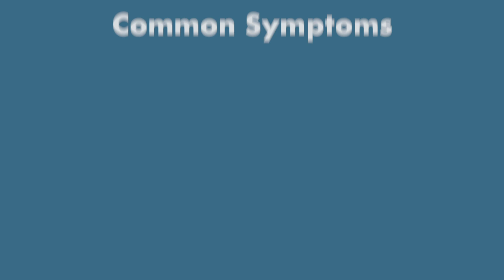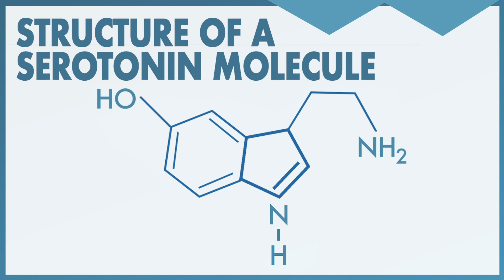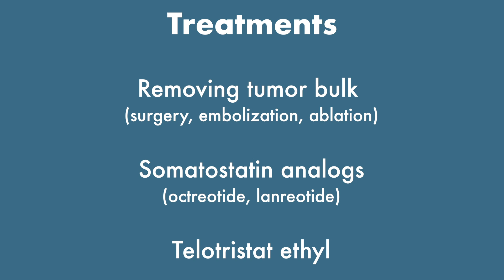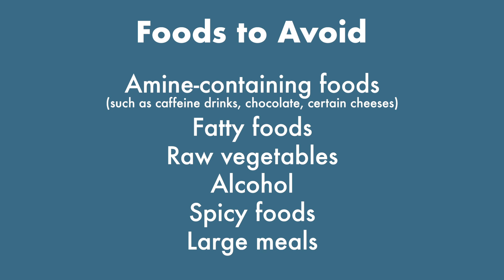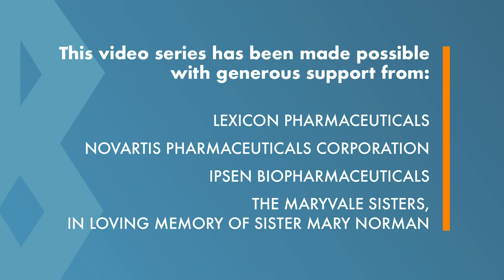Carcinoid Syndrome and Serotonin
When intestinal neuroendocrine tumors (NETs) metastasize to the liver, people can develop carcinoid syndrome, which can also occur with lung, ovarian, and other types of NETs.  Dr. Lowell Anthony, Dr. Aman Chauhan, Dr. Shikha Jain, and Dr. Edward Wolin explain carcinoid syndrome and why it occurs, how it can be confused with other health conditions, its impact on quality of life, and treatment options.